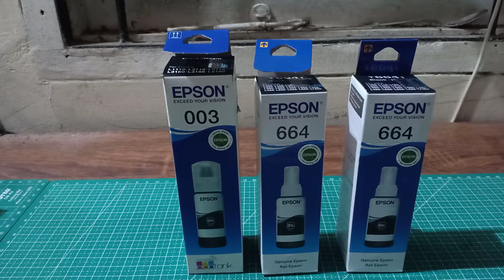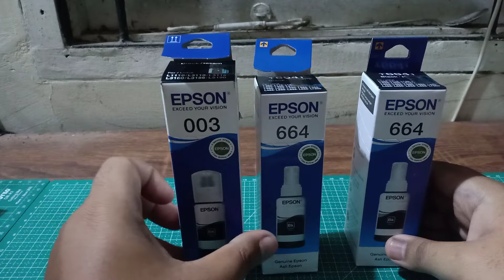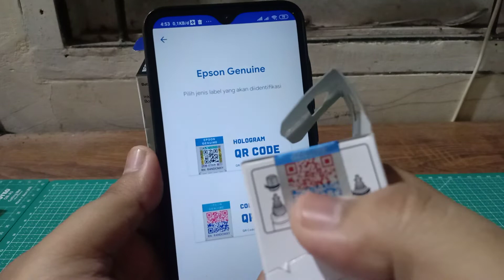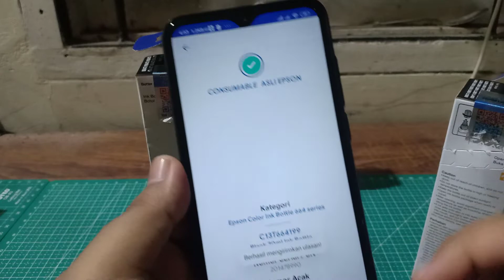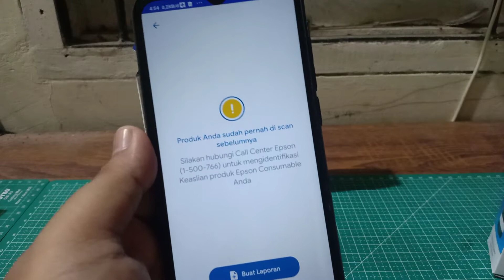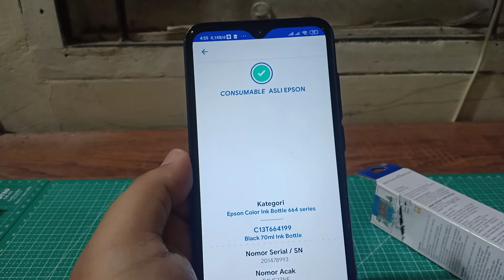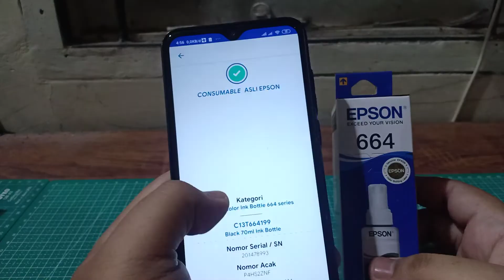Cara Cek Keaslian Tinta Epson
Video ini menjelaskan bagaimana cara mengecek keaslian tinta Epson dengan menggunakan aplikasi Epson Genuine